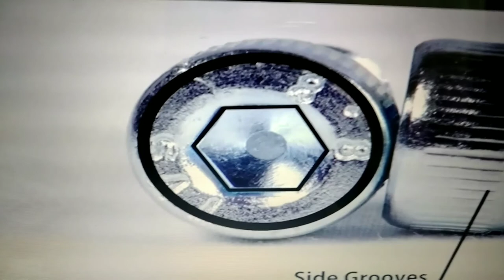Stainless Steel Socket Head Cap Screws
Siddhagiri Metals And Tubes is PED Manufacturer of Stainless Steel Socket Head Cap Screws in Mumbai, India.